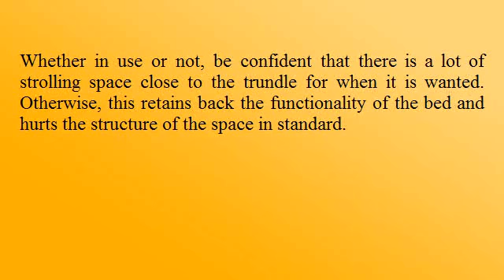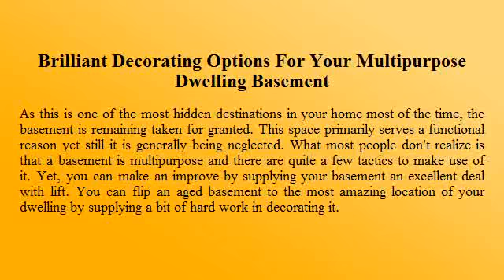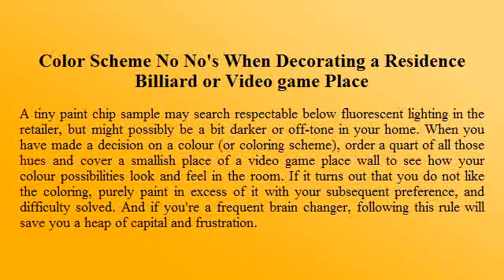How to Use a Trundle Daybed in Your Home Decorating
We review different types of wall clocks